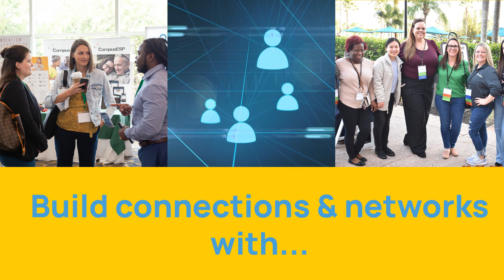Save The Date! 2025 National Student Success Conference (NSSC) in Orlando in February!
Join us at the 2025 National Student Success Conference: Innovators & Innovations in Higher Education, hosted by the Florida Consortium of Metropolitan Research Universities. This conference brings together the nation's top higher education innovators, thought leaders, and practitioners to collaborate and create access and opportunities for students. The theme for this year is "Empowering Tomorrow’s Graduates: Unleashing Potential through Adaptive Strategies." We are excited to welcome you to Orlando in late February. Registration for the conference will be available soon!. We look forward to seeing you in Orlando in late February. Go to our website today to book your room at the Sheraton Orlando Lake Buena Vista Resort. Registration for the conference is coming soon!